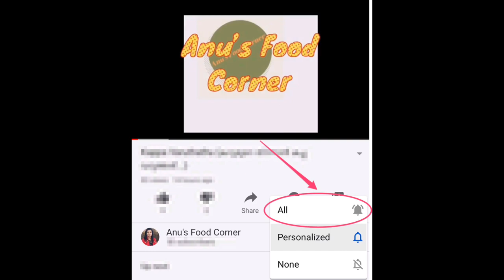റെസ്റ്റോറന്റ് സ്റ്റൈൽ ചില്ലി ചിക്കൻ||Restaurant Style Chilly Chicken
Ingredients:
Chicken                -     500Gms

For Marination:-

egg                                                         -            1
Kashmiri Chilli paste ( or Powder)    -             2 tsp
vinegar                                                   -             1/2 tsp
salt

For Sautéing:

Sugar                                                     -              1tsp

Savala                                                    -              1
Capsicum                                              -              1
Spring Onion